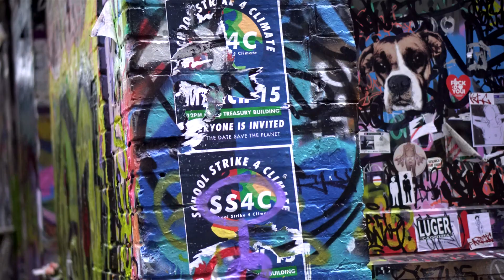Tonkin and Taylor - We Are